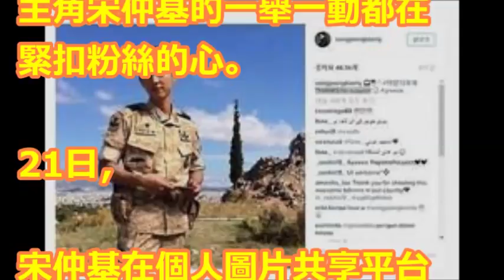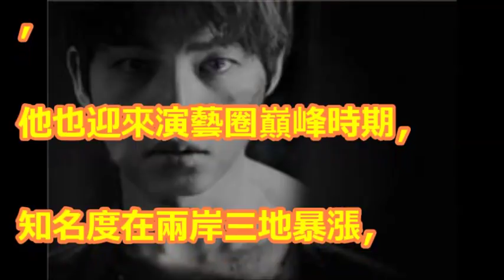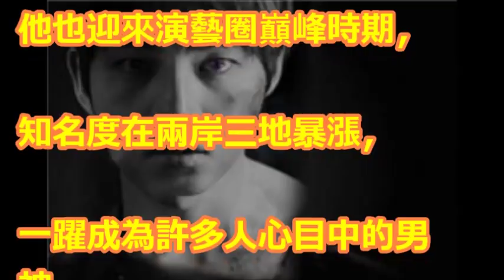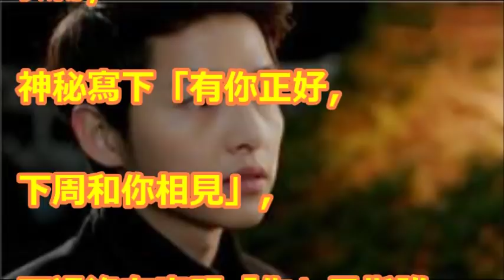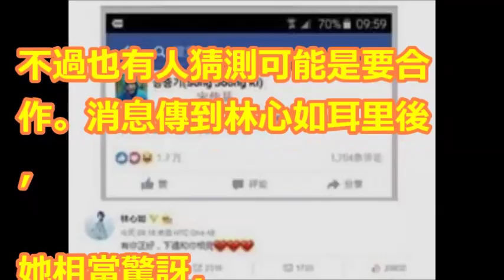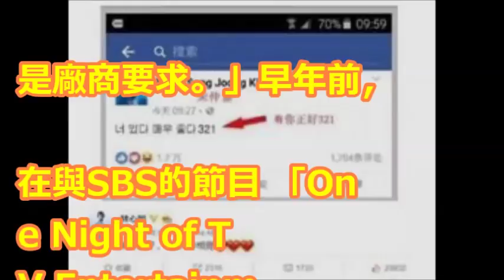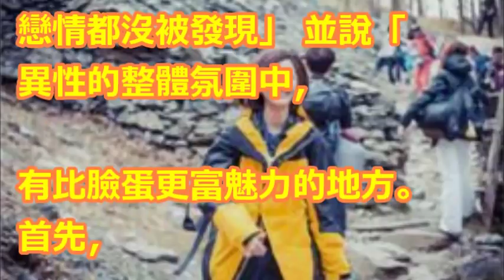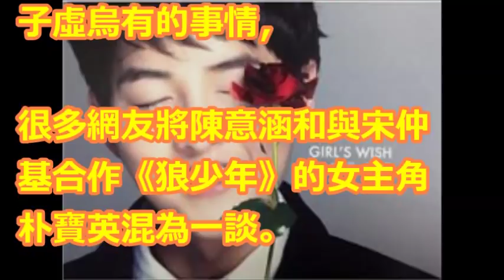宋仲基歷任緋聞女友全盤點：宋慧喬徐孝琳文彩元朴寶英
宋慧喬婚後家居照曝光 投資房產眼光精準賺千萬｜【娛樂星世界】20180206│三立新聞台

雙宋夫妻有喜了！宋慧喬不是3月就是9月將剖腹產下小小宋？！│丁士芬主持│【iStar全球星勢力】20180219│三立iNEWS

宋慧喬婚後四個月首度亮相～幸福的樣子真的美翻了！成為雪花秀品牌成立21年以來的第一個代言人！